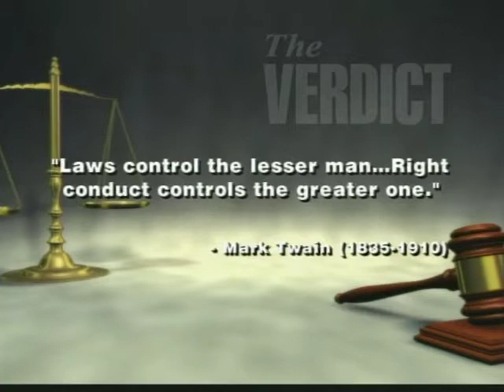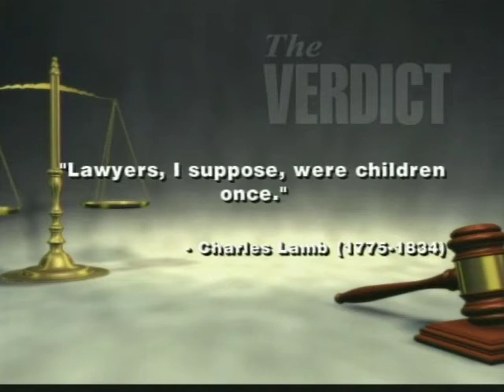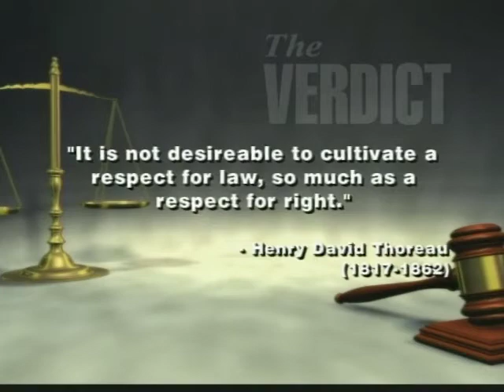The Verdict: Law Practice in a Large Firm. 5/23/2010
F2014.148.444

Description: Guest: Thomas G. Wolfe, Attorney, Phillips Murrah; Roger Stong, Attorney, Crowe & Dunlevy. Stong and Wolfe discuss what working in a large Law Firm is like, how cases get handled, and what makes it unique.

Coverage: Oklahoma

Extent (quantity/size): 00:28:52

Subjects: Legal affairs / Legal television programs